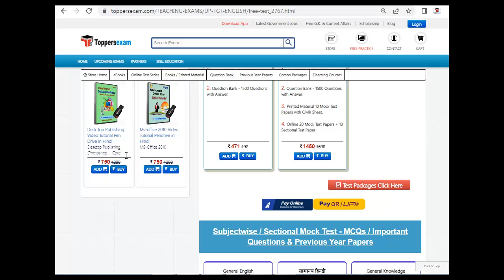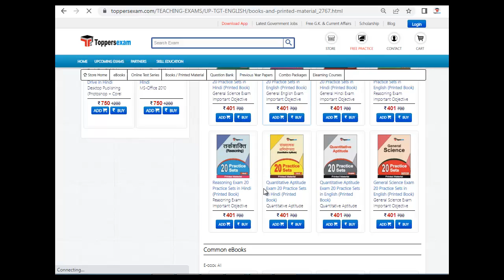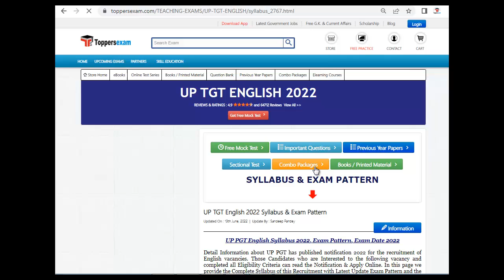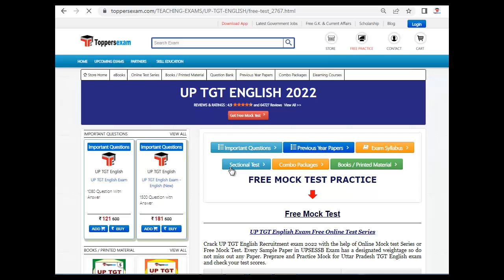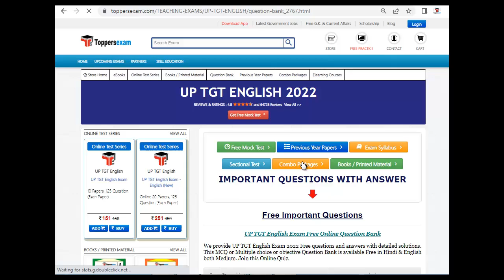UP TGT English Previous Year Papers PDF – Download | Mock Test 2022 | Practice Set | Most MCQ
UP TGT ENGLISH Exam 2022 Detailed, Update Syllabus & Pattern. For Preparation of UP TGT ENGLISH  2022 we Provide Books, eBooks, Booklet, Sample Paper, Solved Paper, Printed Material, Frequently Asked Question, Question Bank, Mock test, Online Test Series, MCQ, Practice Set, Questions and Answers, Exam Pattern, Previous Year Paper, Important Questions, Preparation Tips & Strategy UP TGT ENGLISH  2022 Exam , Study Material and More at Toppersexam.com

For UP TGT ENGLISH 2022 Book & Printed Material 2022